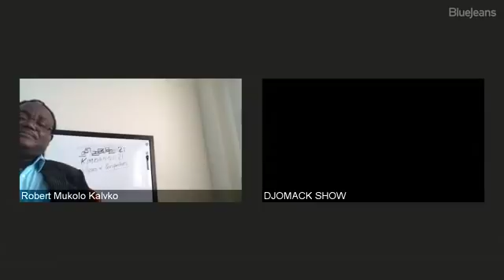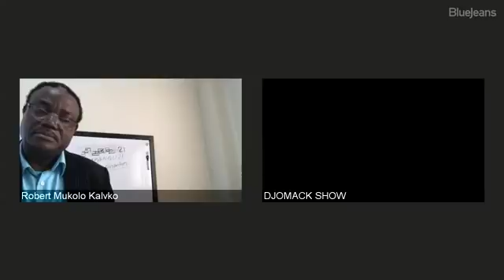KIMBANGU21 ANALYSES ET PERSPECTIVES No1 ( DJOMACK SHOW)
KIMBANGU21 ANALYSES ET PERSPECTIVES No1 (invité Papa Robert Mukolo chercheur)